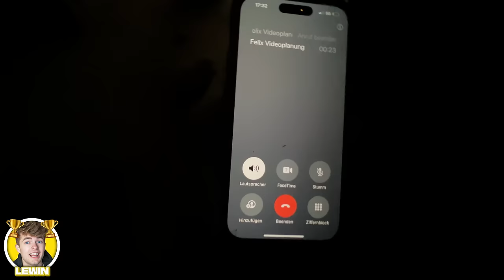HIDE and SEEK aufm BAUERNHOF! (mit Lewin, Finnel, Moritz)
*Alle mit Stern gekennzeichnete Links, sind Werbelinks. Danke für deine Unterstützung